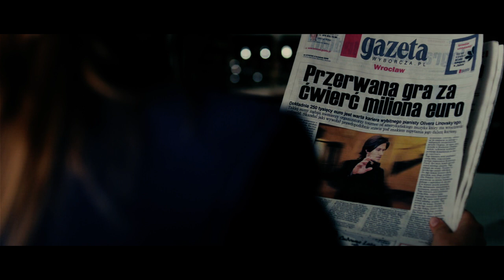Wygrany - zwiastun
"Wygrany" w kinach już 18 marca!

Oliver (Paweł Szajda), młody amerykański pianista polskiego pochodzenia, nie wytrzymując presji matki i wyrachowanego agenta, przyjeżdża do Polski, gdzie zrywa europejskie tournee. Traci wszystko: miłość, uznanie i świetnie zapowiadającą się karierę. Ma przy tym do spłacenia olbrzymi dług. W hotelowym barze spotyka Franka (Janusz Gajos), byłego profesora matematyki, namiętnego gracza i znawcę wyścigów konnych. Dzięki niemu pianista poznaje Kornelię (Marta Żmuda Trzebiatowska), piękną, nieco tajemniczą kobietę, która staje mu się coraz bliższa. Jak nowa przyjaźń i miłość pokierują życiem Olivera?